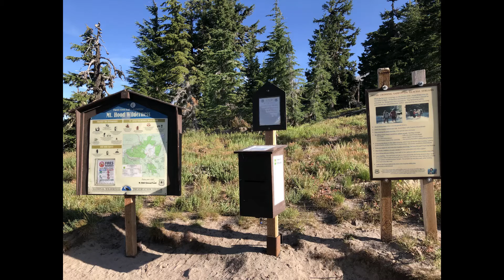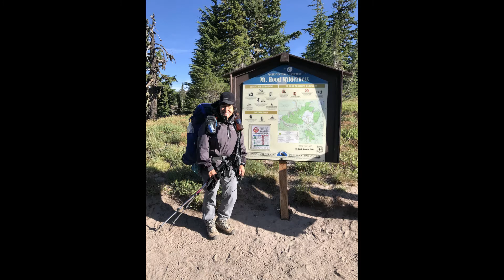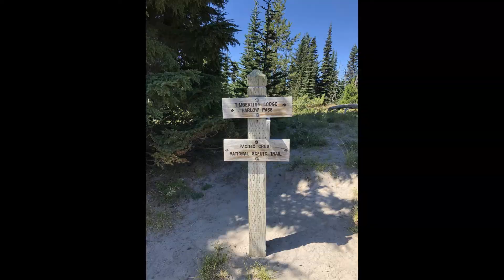Mt Hood Timberline Trail 0823 t0 08272021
3 female hiking companion from Timberline Lodge at 6000ft began a 4 days hike of 41.4 miles on the Timberline Trail around Mt Hood(Elevation 11, 245ft) in Oregon.  Trail is 41+ miles and elevation gain of 10, 341 ft .